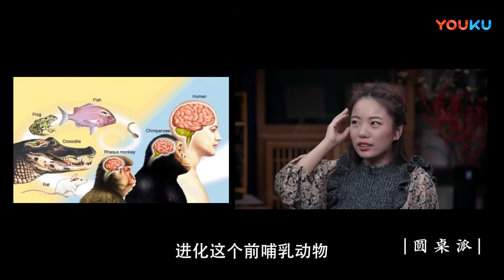為什麼中國的打工人永遠在加班？是誰在控制我們的思想？馬家輝